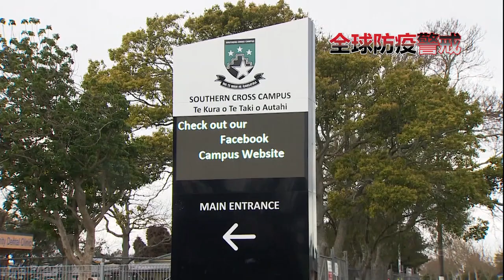纽西兰增12起确诊病例 奥克兰再封锁12天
纽西兰今天新增十二起新冠肺炎确诊病例，患者都和奥克兰感染群有关联。纽西兰总理阿登恩今天宣布，将会延长封锁奥克兰长达12天，并且将警戒维持在第三级别。在此级别下，所有商店、学校与公共设施都被强制关闭。